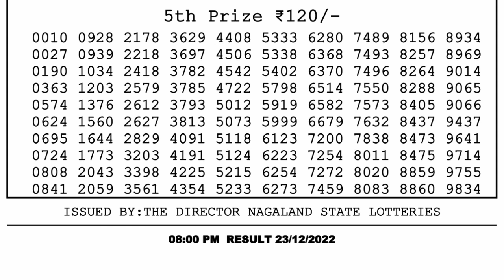Nagaland Lottery Sambad Live 8pm 23.12.21